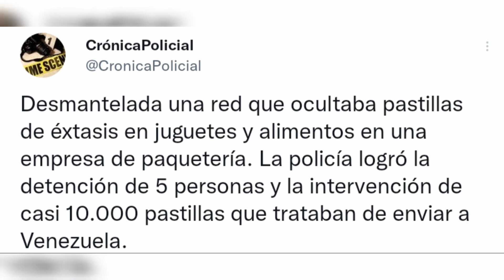POLICÍA ESPAÑOLA DESMANTELÓ UNA RED QUE PRETENDÍA ENVIAR MÁS DE 10MIL PASTILLAS ILÍCITAS A VENEZUELA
En este video te mostramos cómo la Policía Nacional de España desmanteló una red delictiva que buscaba enviar cargamento de sustancias psicotrópicas dentro de jueguetes, alimentos y ropas para niños hacia Venezuela.